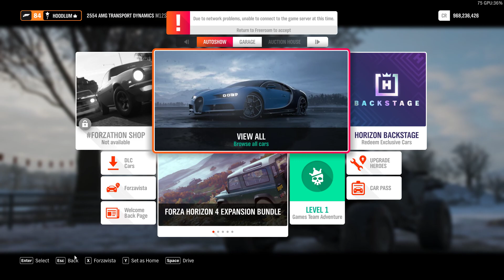Forza Horizon 4